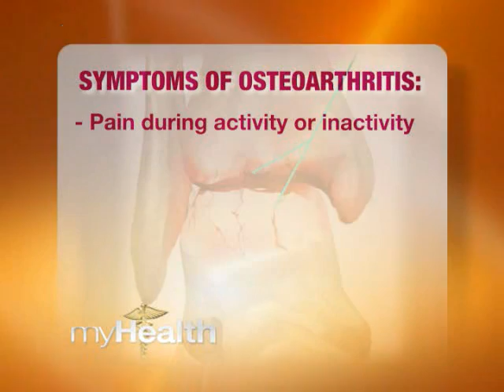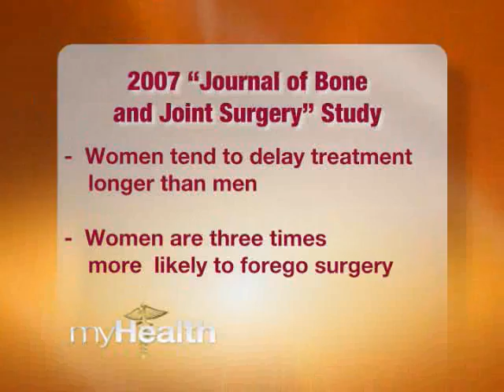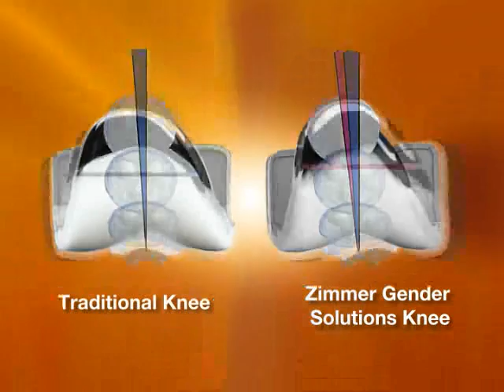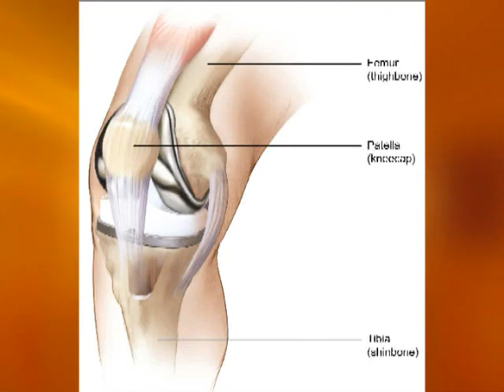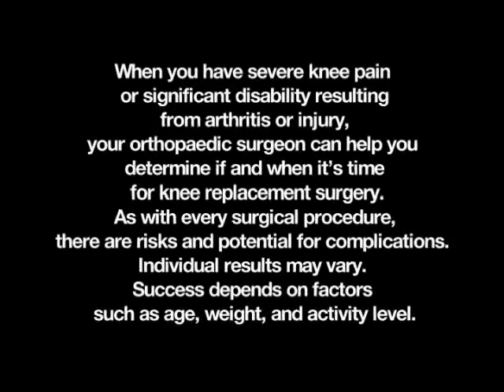Gender Based Solutions for Arthritis Treatment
Osteoarthritis is the most common form of arthritis, and orthopedic experts say it affects more women than men. In these segments, we will first explore the cause, symptoms and treatments for Osteoarthritis. Then we will hear one womens encouraging journey from life-altering knee pain, to total knee replacement surgery using the Zimmer Gender Solutions Knee. This implant is the first and only knee replacement shaped to fit a womans anatomy.